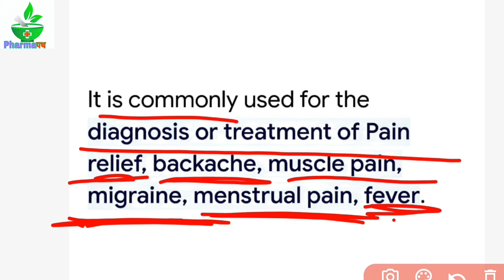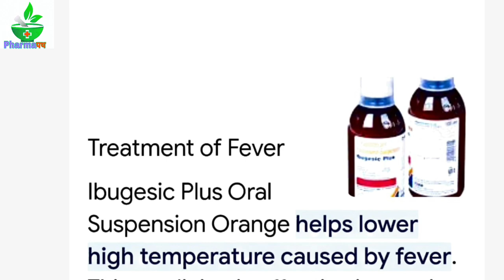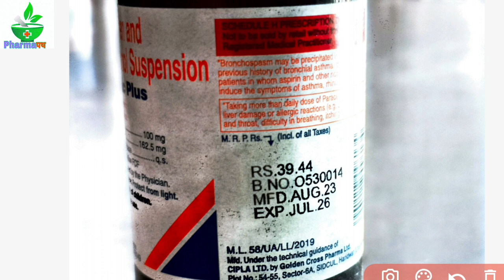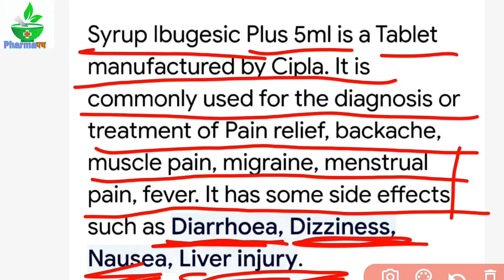Ibugesic Plus Syrup Uses, Benefits, Price & Side Effects Full Details Video